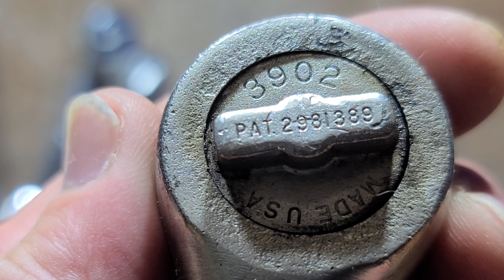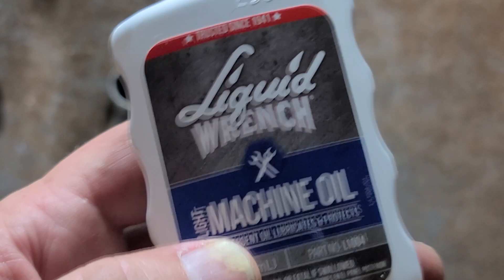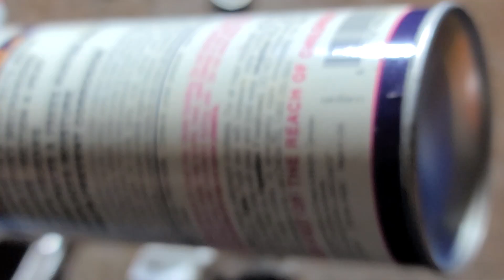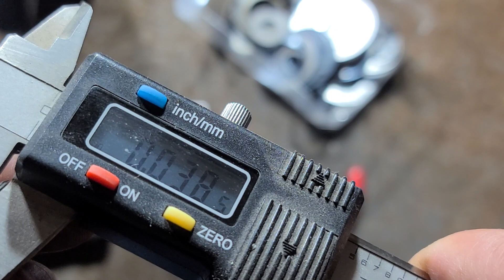"3902" New Britain Made Nameless Ratchet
This is a 3902 ratchet, new britain made so many ratchet for other companies over the years and many of them did not have any branding on them which is odd.